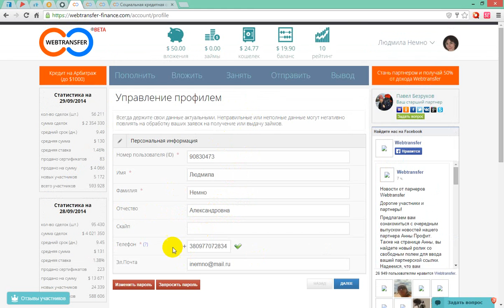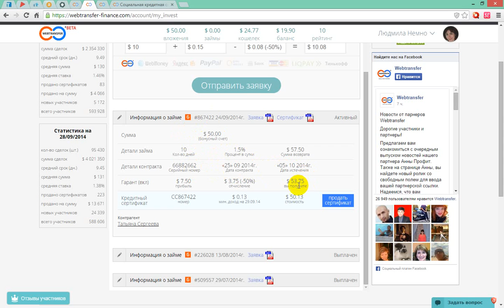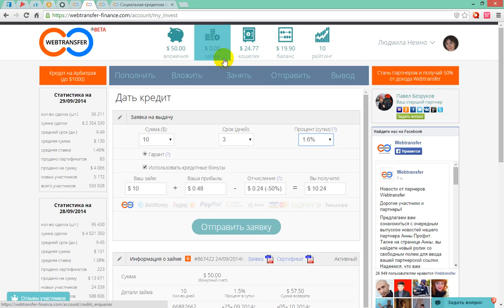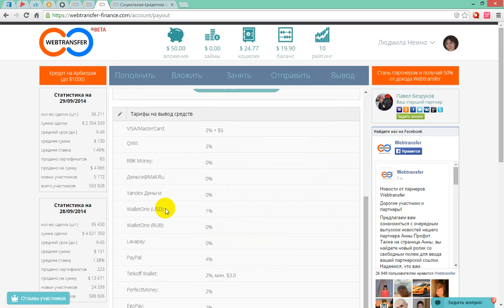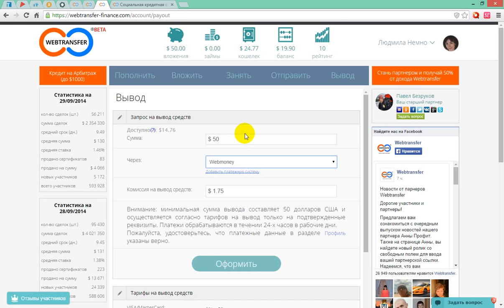Заработок без вложений с выводом денег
2) Подтверждаем номер телефона в своем профиле. (ОБЯЗАТЕЛЬНО)

3) Открываем вкладку Вложить

4) Делаем заявку на выдачу. Сумма: 50$, срок 10 дней (обязательное условие), процент в сутки  1.5% - 2%. Чем меньше процент, тем быстрее заберут ваш вклад, но тем меньше вы получите прибыли! Советую именно 1.5%, т.к его заберут за 2 часа.

5) Нажимаем отправить заявку.

6) Приглашаем таким же методом. Если они делают вклад под 1.5%, то с 1 человека вы получите примерно 2$.